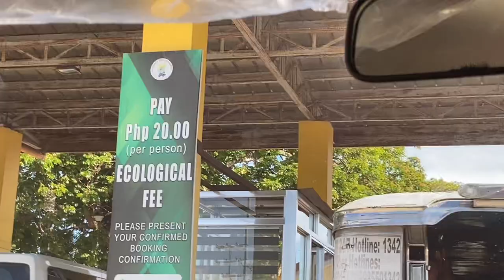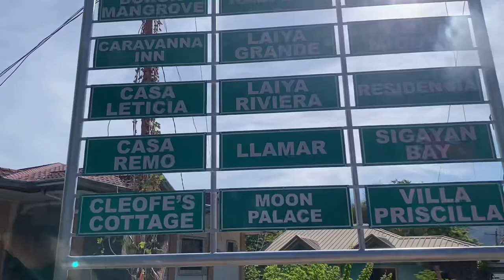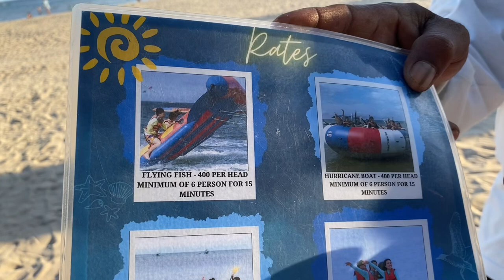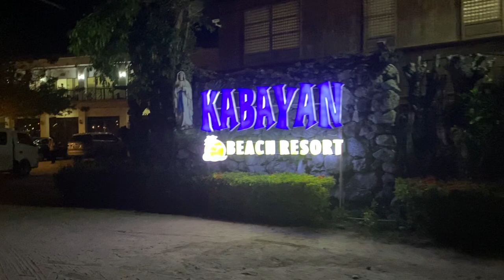Summer Family Outing , Kabayan Beach Resort